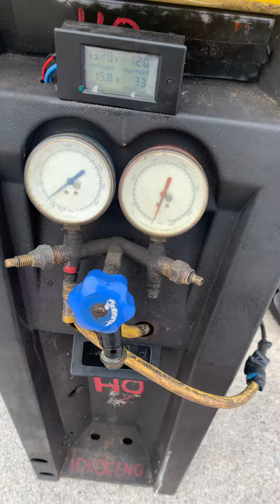Hydrogen generator Pulizia motore